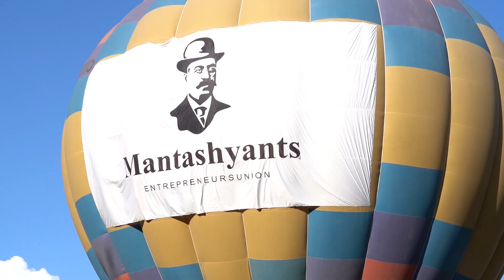Մեկնարկել է «Մանթաշյանց» գործարարների միության «Global business Forum»-ը